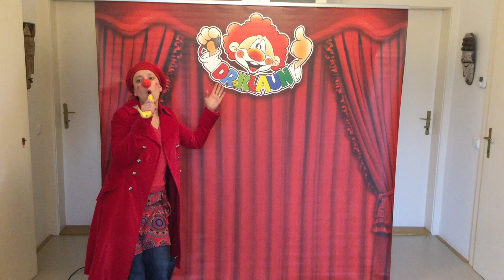Dr. Klaun: Fashion Show